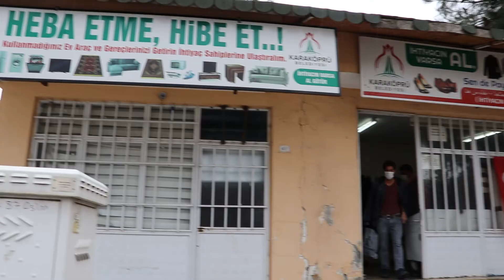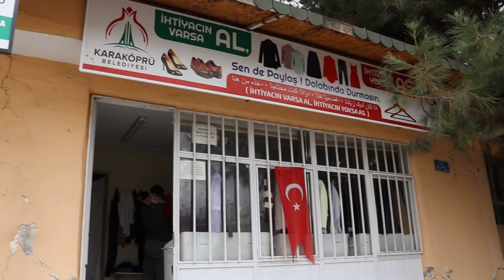Karaköprü Belediyesi - Karaköprü'de ihtiyaç sahipleri bu mağazada giyiniyor